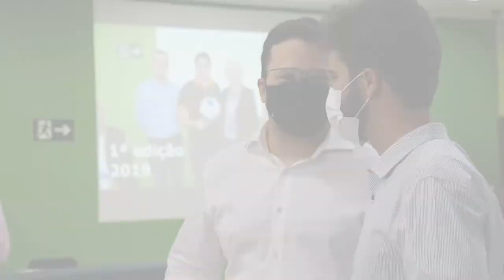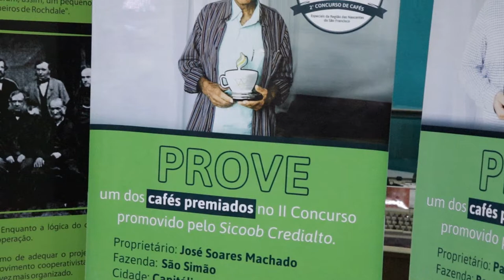JornaldaOnda 30.10.21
SICOOB CREDIALTO PROMOVE 3º CONCURSO DE CAFÉS ESPECIAIS DA REGIÃO DO ALTO SÃO FRANCISCO - XÍCARA DE EXCELÊNCIA

O concurso tem o objetivo de valorizar e divulgar os cafés da nossa região. Presentes ao evento, a Secretária de Agricultura, Pecuária e Abastecimento de Minas Gerais, Ana Valentini e o deputado estadual Antônio Carlos Arantes, falaram da importância desse evento e dos desafios que a cafeicultura mineira está enfrentando.

O 'Xícara de Excelência' premiou os 3 primeiros colocados em 3 categorias diferentes: Café Fermentado, Café Cereja Despolpado/Descascado e Café Natural. Todas as 9 amostras vencedoras obtiveram pontuação acima de 85 pontos e se destacaram por características sensoriais de sabor e aroma que os colocam no patamar dos melhores cafés do mundo.

Os vencedores são:
- Categoria 'Café Natural':
1- Pedro Ferreira Rezende Brás (90,33 pontos)
2- Dalila da Cruz (88,33 pontos)
3- Haidêe Macedo (88,17 pontos)

- Categoria 'Cereja Despolpado/Descascado':
1- Luiz Otávio Mourão (87,33 pontos)
2- Vágner Fernando Miranda (84,75 pontos)
3- Luis Cláudio Guerra (84,33 pontos)

- Categoria 'Café Fermentado':
1- Paulo Henrique da Cruz (89,17 pontos)
2- Walber Machado de Oliveira (85,17 pontos)
3- José Carlos Bacili (85 pontos)